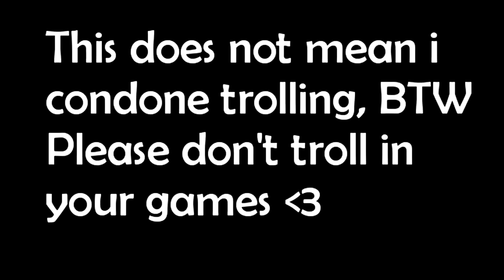LOL Minute 19: Crazy Game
League of Legends is a free-to-play multiplayer online battle arena, real-time strategy video game developed and published by Riot Games.

Clownfiesta boys DansGame
Sorry about the editing, this is done while fasting and i was tired (no eating or drinking during daylight).

Current Schedule:
if (day = Wed, Thurs, Fri) { League/Hearthstone videos}
else { bonus videos}

For game design discussion, and a great small community:
I visit it daily so definitely come check it out!